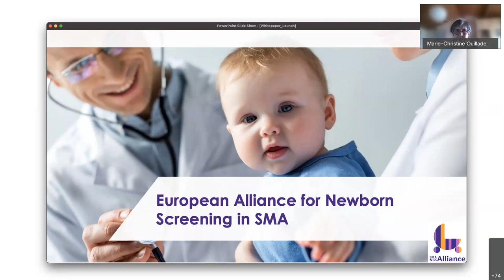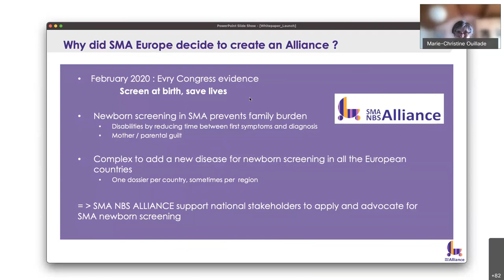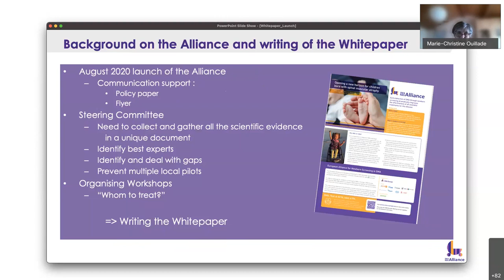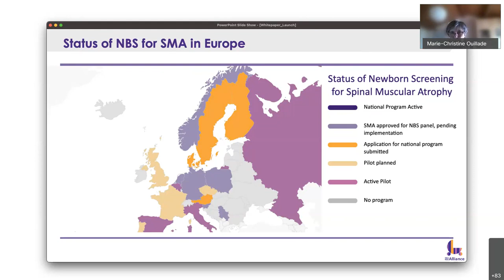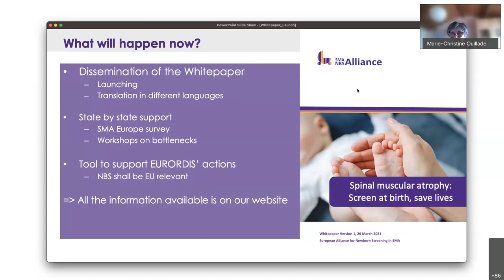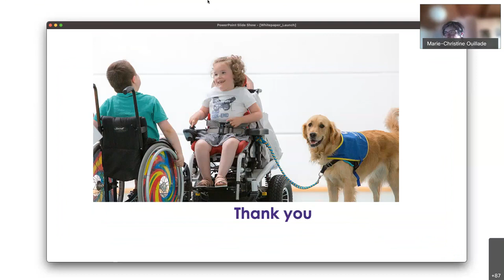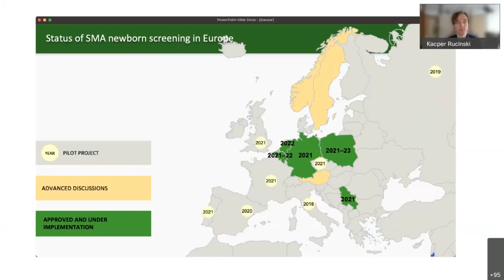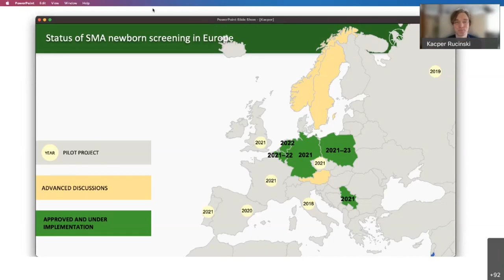SMA NBS Alliance Whitepaper Launch and Expert Roundtable 26th March 2021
Roundtable discussion on the urgent need to include spinal muscular atrophy in newborn screening programmes across Europe:

Agenda

1. Welcome and introduction by SMA Europe
2. Opening remarks by Mr. Cyrus Engerer, Member of European Parliament, Malta
3. Roundtable participants will discuss the importance of newborn screening for SMA:
4. Dr. Stelios Kympouropoulos, Member of European Parliament, Greece
5. Mrs. Marie-Christine Ouillade, Chair of SMA NBS Alliance Steering Committee, SMA Europe, AFM Telethon
6. Ms. Jana Popova, patient advocate with EAMDA, European Patients Forum
7. Professor Eduardo Tizzano, Head of Pediatrics and Director Department of Clinical and Molecular Genetics, Hospital Universitari Vall d’Hebron

Moderated by Dr. Andreas Reimann, Co-founder and managing partner, admedicum

Video message from Ms. Claudia Gamon, Member of European Parliament, Austria